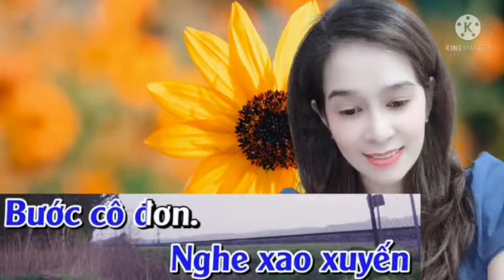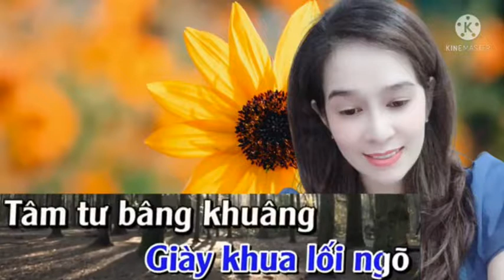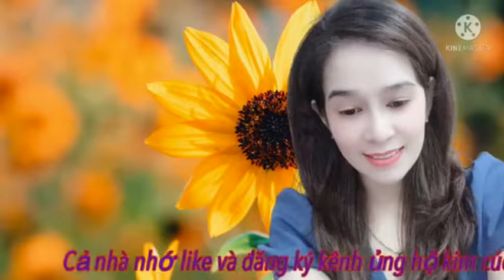Chiều Cuối Tuần _ KIM CÚC & HOÀNG VĂN